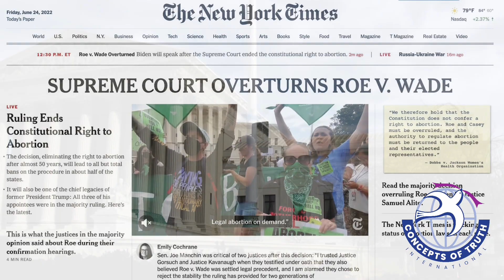FFCC Dinner Auction 2024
Come to the Dinner Auction, and learn about the mission of the Foundation for Christian Counseling (FFCC)! The Foundation for Christian Counseling (FFCC) provides access to mental health resources through funding professional faith-based clinical interventions. Currently, the FFCC subsidizes various counseling interventions and programs for those in crisis. This year, the FFCC expands its mission to include the life-affirming work of Concepts of Truth and Concepts of Truth, International. Because of your support, help is available for those in crisis. Now, more than ever, your support saves lives. Come to our Dinner Auction Fundraiser, where we will outline our new initiatives and demonstrate the impact of your generous support.